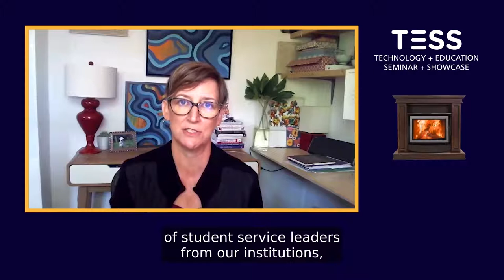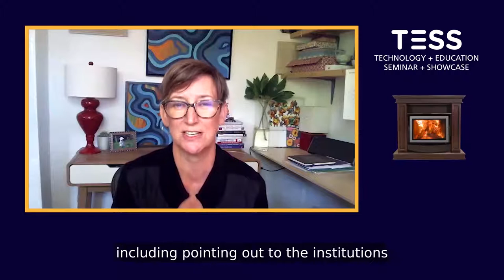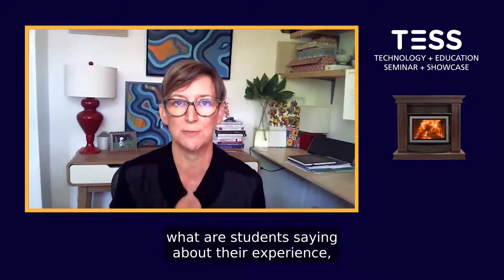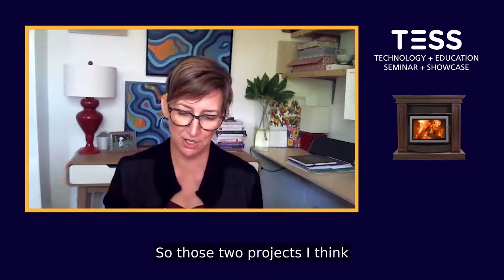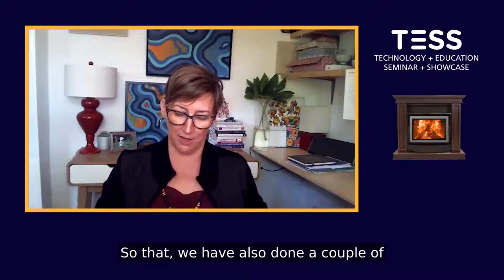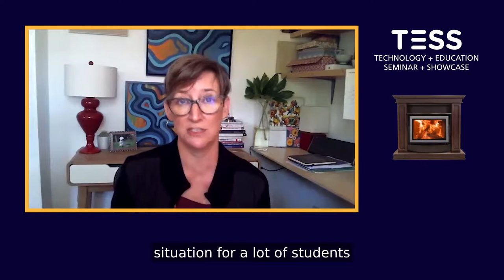Fireside Chat: Lana Hall interviews Mary Burgess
Mary Burgess is the Executive Director of BCcampus, a provincial organization that supports post-secondary institutions as they evolve teaching and learning practices to create better experiences for students. In this fireside chat, Mary speaks with eCampusOntario Communications Specialist, Lana Hall, about how BCcampus has been supporting faculty throughout the pivot to remote learning. They also discuss some of Mary’s strategies for staying connected with her team remotely and how digital tools have helped level the playing field.